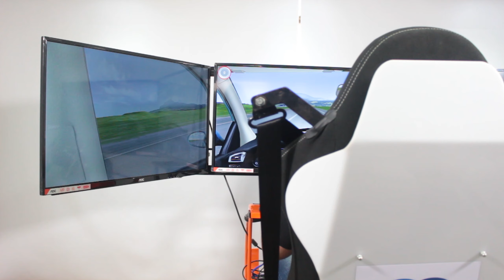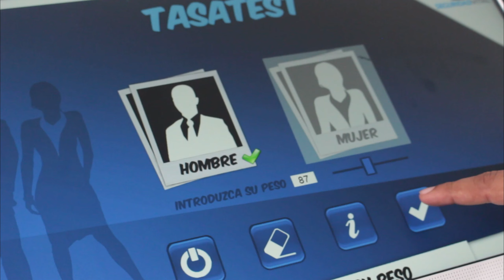Simuladores de conducción Colombia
Video con nuestros simuladores de conducción para Colombia. Simuladores que vendemos y alquilamos.